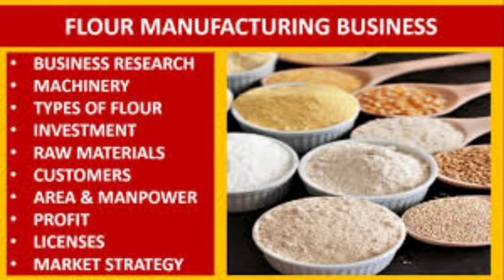FLOURMILL सुरू करने के बाद क्या problem आती हैं!flourmillbusinessidea!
FLOUR MILL सुरू करने के बाद क्या problem आती हैं!
FLOURMILLसुरूकरने के बाद क्या problem आती हैं!